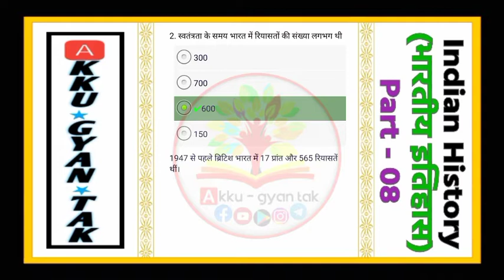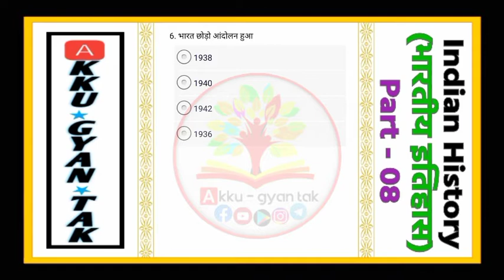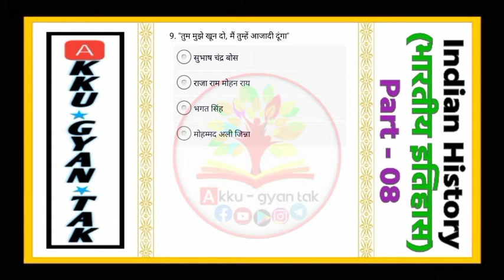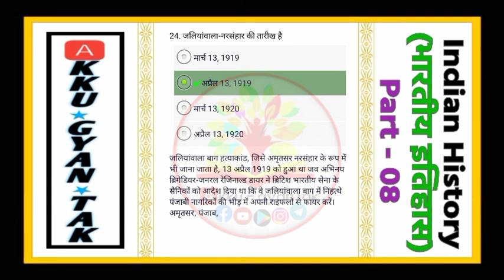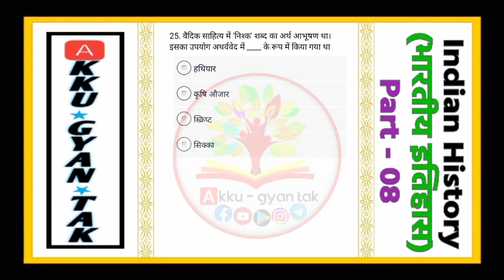#8 History (इतिहास)1900 important MCQ for SSC।।UPSC।।RRB,NTPC।UPSI,UPTET,CTET,DSSSB।।BY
Download akku gyantak mobile app :- for notes video lecture and quizes and more.
Or whatsApp-
🅰️Kku – Gyan Tak Preparation for all exam Notes…. SSC, ENGINEERING , NTPC , RRB, UPSC , neet.
NEET ALL NOTES Govt. Job details and preparation.

Tags Related to our channel and videos